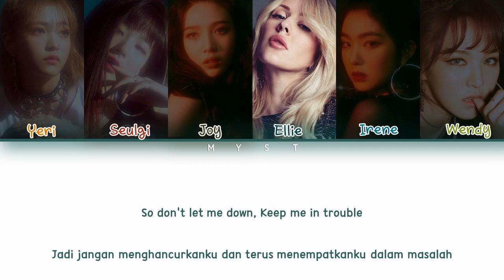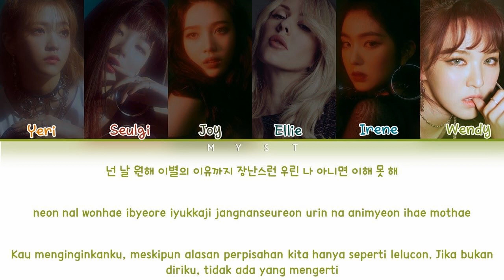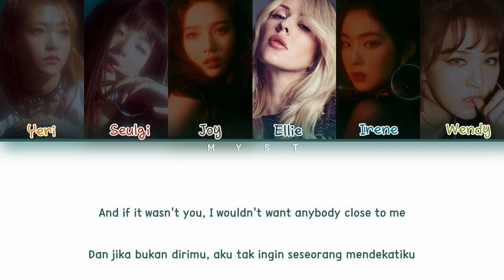ELLIE GOULDING X DIPLO X RED VELVET - CLOSE TO ME Lirik Terjemahan Indonesia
The translations  might not be 100% accurate

Artist : ELLIE GOULDING X DIPLO X RED VELVET
Song : CLOSE TO ME
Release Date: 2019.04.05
Language: Korean